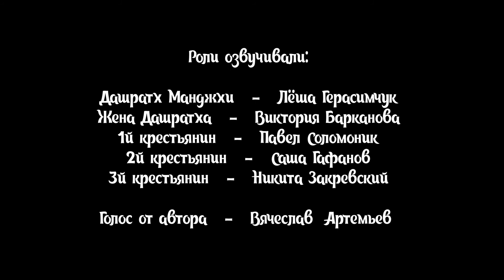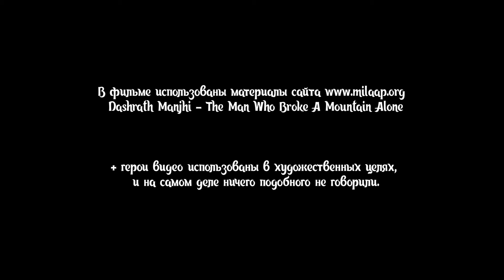Человек, который сдвинул гору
Приз кинофестиваля "Волшебный фонарь" 2018 за самый успешный творческий коллектив!

Мультфильм основан на реальных событиях. История о том, на что способны упорство и сила духа человека.

Мультфильм снят в "Пространстве Радости" прихода Чесменской церкви подростками и взрослыми до 35 лет со сложностями в коммуникации. Большинство авторов фильма имеют ментальную инвалидность.

Анимационная студия "ДА"
Санкт-Петербург